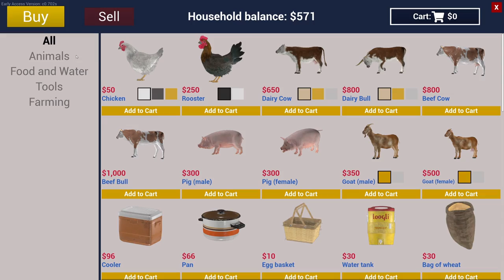Ranch simulator: 3 Buff cowboys at Ram Ranchero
Chickens need food right?